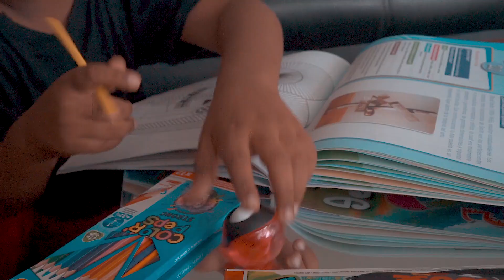PONTE PILAS (VIDEO PROMOCIÓN)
Letra:
Coming soon